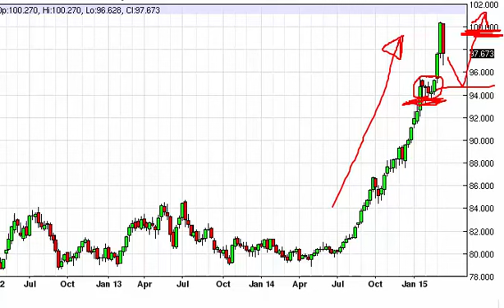US Dollar Week Forecast for the week of March 23 2015, Technical Analysis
- March 23 2015 index weekly technical analysis for the US Dollar INDEX.Find more information about Forex and Commodities News Technical Analysis Fundamental Analysis and Brokers on FX Empire